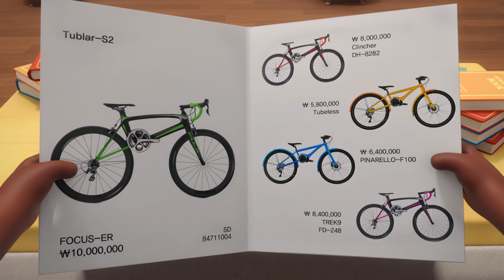BreadBarbershop | ep33 | The Queen's Pet | preview | english/animation/dessert/cartoon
EP33. The Queen's Pet